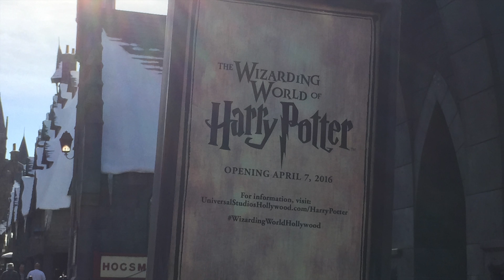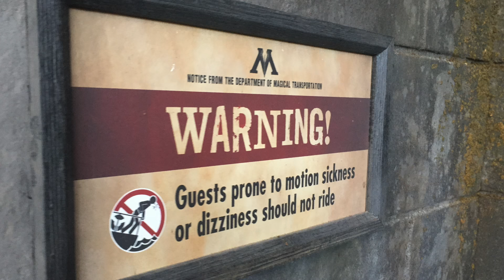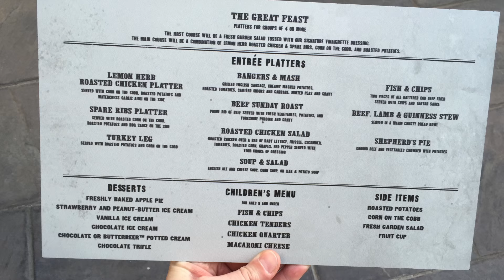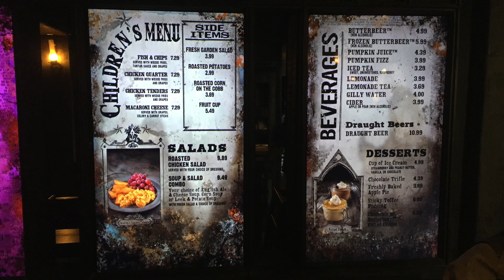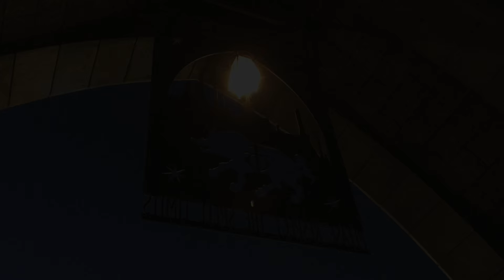First Look: The Wizarding World of Harry Potter | Universal Studios Hollywood (2/12/16)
February 12, 2016 was the first technical rehearsal and soft opening for the new The Wizarding World of Harry Potter at Universal Studios Hollywood theme park in Universal City (Los Angeles) California.

The Wizarding World of Harry Potter is a chain of themed areas at Universal Parks & Resorts based on the Harry Potter media franchise, adapting elements from the Warner Bros.' film series and original novels by J. K. Rowling. The areas were designed by Universal Creative from an exclusive license with Warner Bros. Entertainment.

The Wizarding World of Harry Potter opened at Universal Studios Hollywood on April 7, 2016. The flagship attraction is the flight-simulating ride Harry Potter and the Forbidden Journey, similar to the Orlando one. Visitors once wore Quidditch-inspired 3D goggles throughout the ride for an enhanced ride experience, but the 3D visuals have recently been replaced by 2D.

Flight of the Hippogriff
Ollivanders Wand Shop
Hogwarts Express
Hogsmeade Village
Hogwarts Castle

Michael Gambon as Albus Dumbledore
Robbie Coltrane as Rubeus Hagrid
Tom Felton as Draco Malfoy
Bonnie Wright as Ginny Weasley
James Phelps as Fred Weasley
Oliver Phelps as George Weasley
Warwick Davis as Professor Flitwick
Matthew Lewis as Neville Longbottom